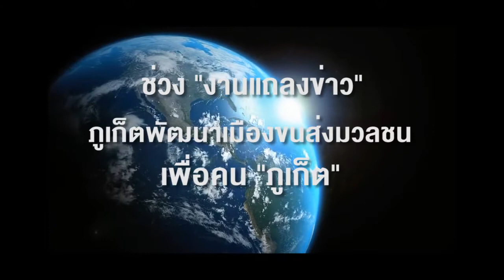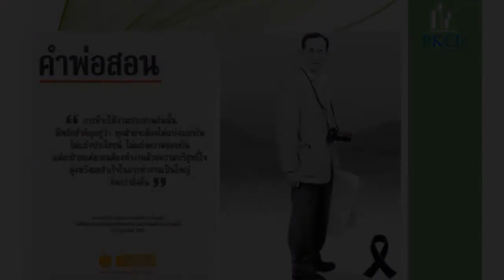งานแถลงข่าว 22